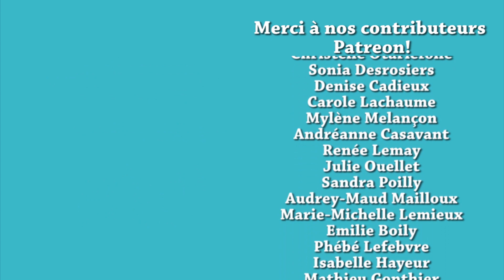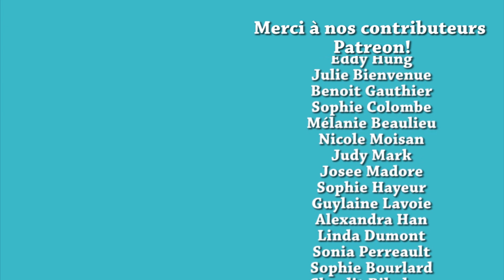BOULETTES DE PORC À LA VIETNAMIENNE - NEM NUONG - HOP DANS LE WOK!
✦Poêlon The Rock
✦Bols Pyrex
✦Petite cuillère à crème glacée